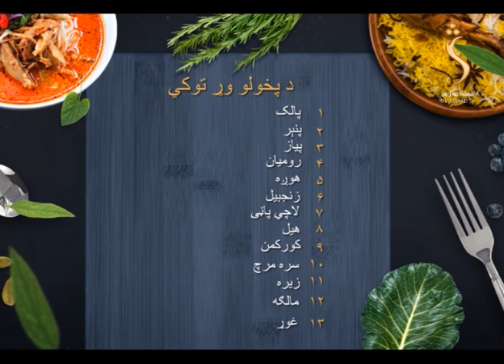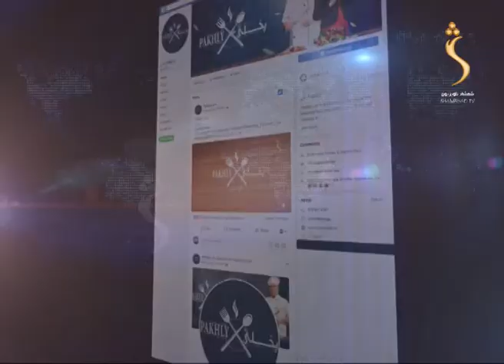Pakhlay Shamshad TV - Season 02 - 23.06.2020 | پخلی - پنیر له پالک سره پخول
Pakhlay  - پخلی
پنیر له پالک سره پخول

Yahsat 52.5E
DVBS2/8PSK
Polarization: Horizontal